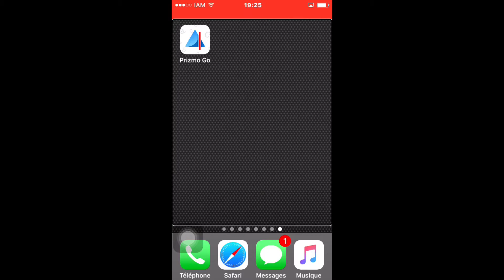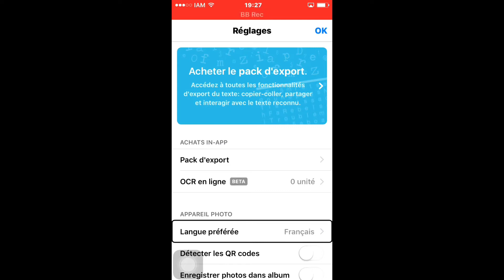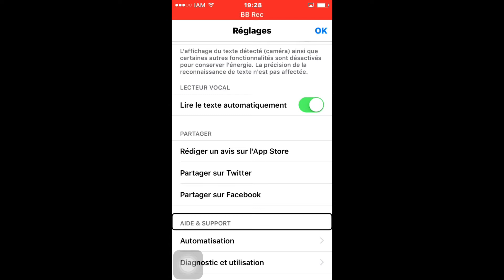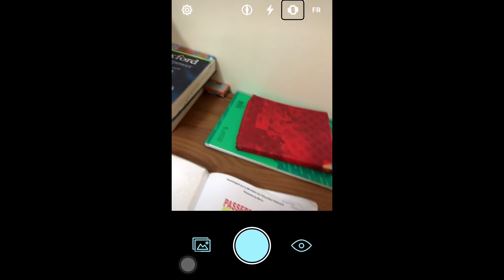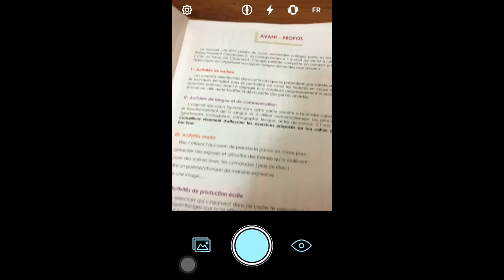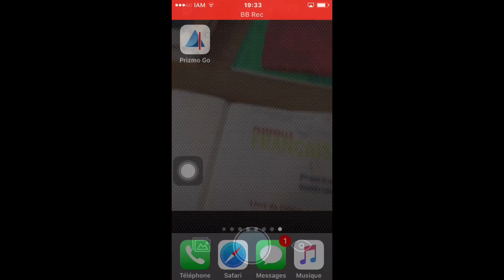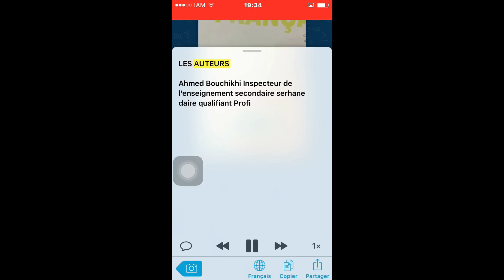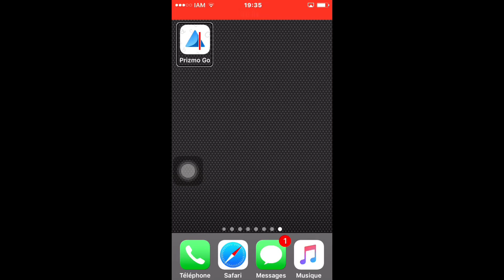Prizmo Go: ماسح ضوئي جديد متميز مجاني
اكتشفوه عبر هذا الشرح، وحملوه من هنا
Prizmo Go - Capturez le texte par Creaceed SPRL